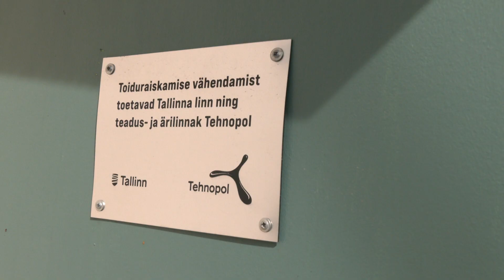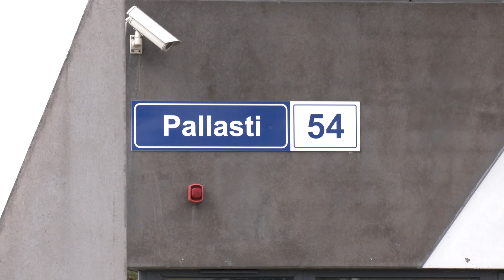29.08.2023 - Lasnamäe linnaosas on nüüdsest uudne toidukapp